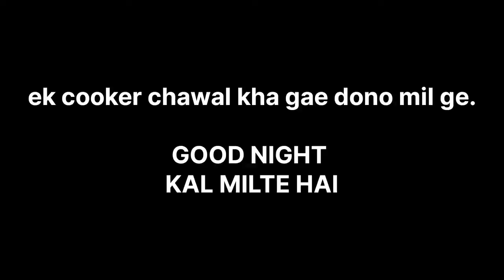2nd semester final exams started and 1st time at Radiant Bhaiya house